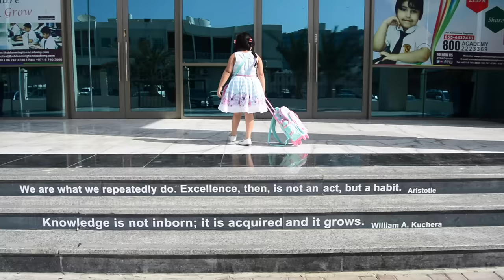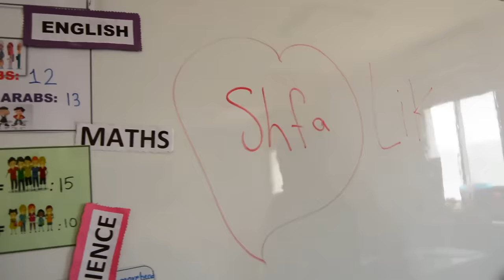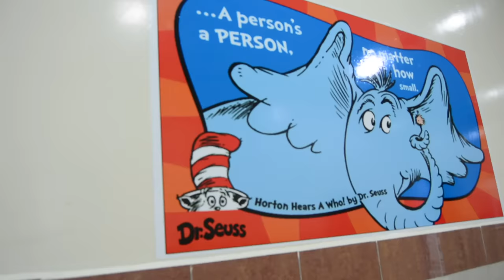أول يوم لنا في المدارس تفاجأنا !!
حبينا نصورلكم أول يوم مدرسة لشفا عشان الطلاب يحب المدرسة و ما يخافوا
   🌸استمتعوا 🌸